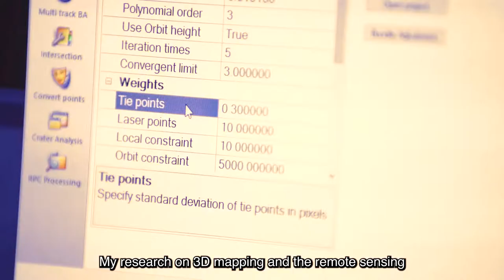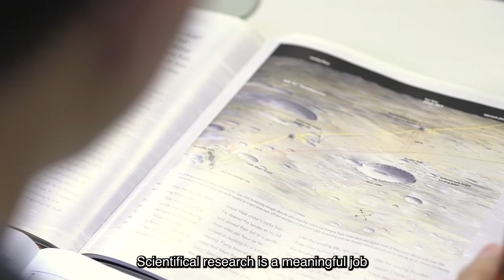Prof. Wu Bo, Fiona Cheung Professor in Spatial Science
Fiona Cheung Endowed Professorship in Spatial Science, endowed by Ms Fiona Cheung, MH